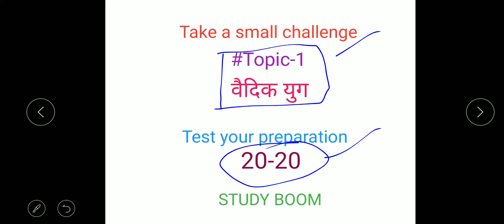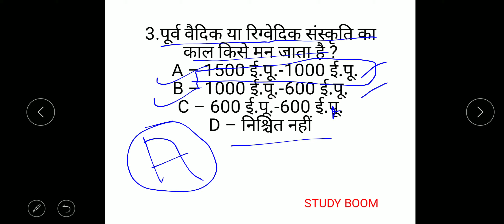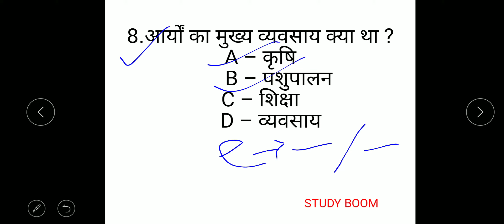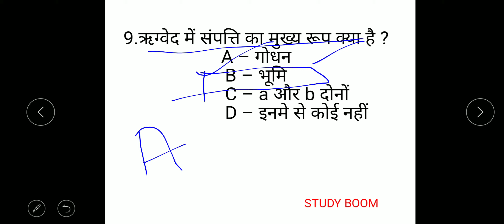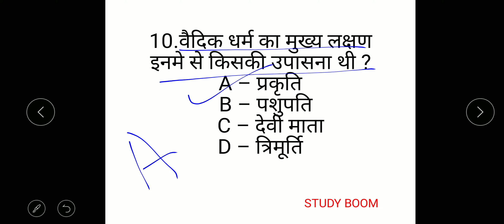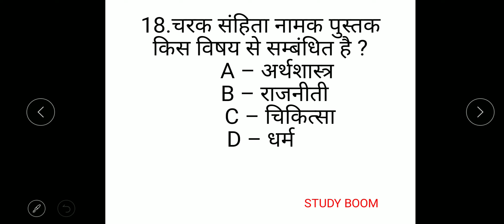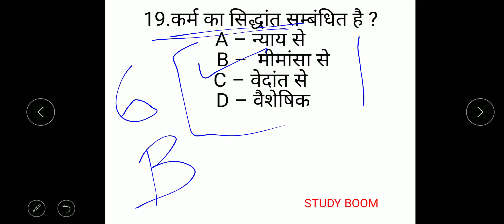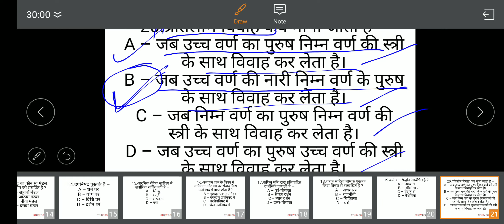STUDY BOOM 20-20 : वैदिक सभ्यता